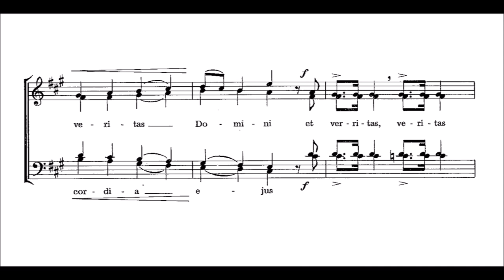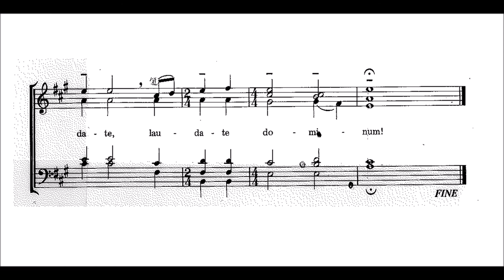Knut Nysted - Laudate (Tenor)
Listen and practice your voice!

Today you can rehearse tenor part of "Laudate" by Knut Nysted.

Be prepared to choir rehearsal :)